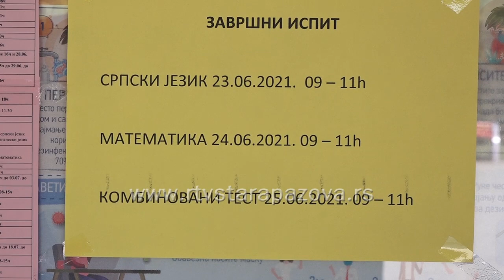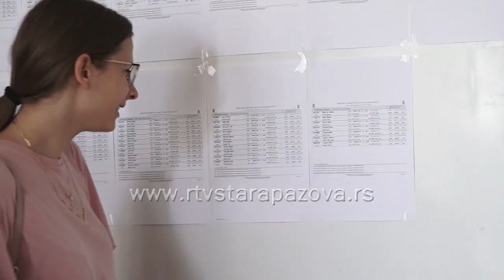Prvi dan završnog ispita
Mala matura za buduće srednjoškolce počela je jutros polaganjem testa iz srpskog jezika i književnosti, to jest maternjeg jezika, a oko 68.280 učenika u naredna dva dana polagaće i test iz matematike i kombinovani test. Budući srednjoškolci iz Nove Pazove zadovoljni